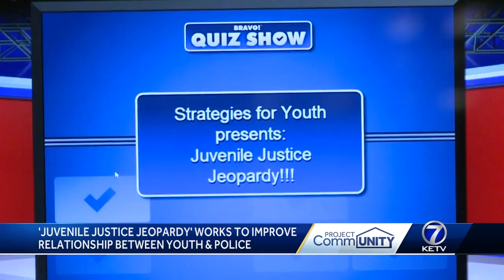JJJ Works to Improve Relationships Between Youth & Police, KEVT, 06-07-19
KEVT, Omaha, NE. Juvenile Justice Jeopardy is educating teens about the justice system and improving their relationship with police in Omaha. "Their interaction with police has been minimum, so when they do have that interaction, there's that fear of the unknown. A lot of times their reactions are defensive," said Mahatma Largaespada, of Latino Center of the Midlands. It's a new spin on a classic American game show, "Jeopardy!" But Juvenile Justice Jeopardy could end up saving lives.